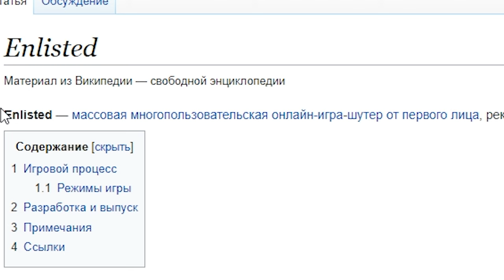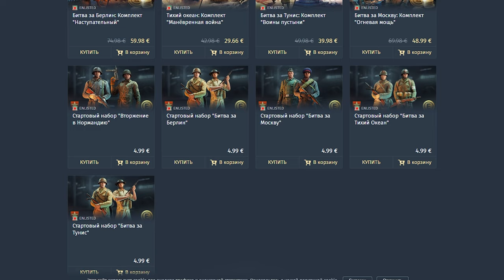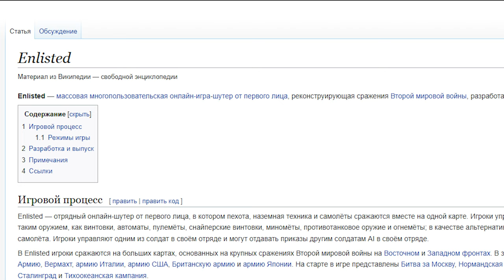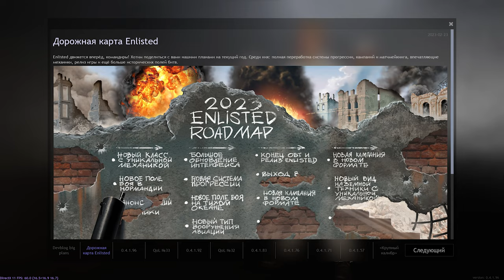Стоит ли вербоваться в Enlisted? | Обзор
Одним вечером я заинтересовался, а изменилось ли что-то в Enlisted за практически 2 года после после начала открытого бета теста? На протяжении нескольких недель я играл в Enlisted и на самом деле сделал обзор нежели сравнение, так как у меня просто отсутствует опыт игры в этом проекте.  В любом случае никакого негатива к игре я не испытываю даже после этих нескольких недель.